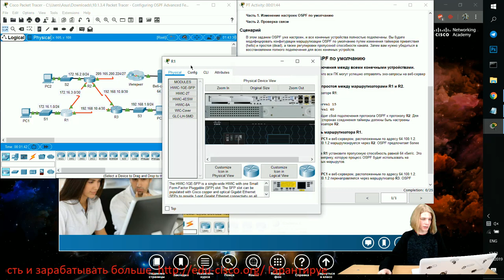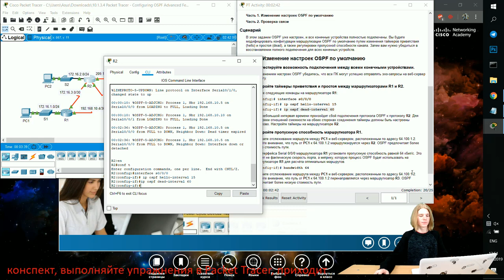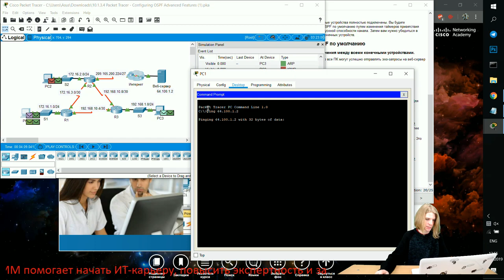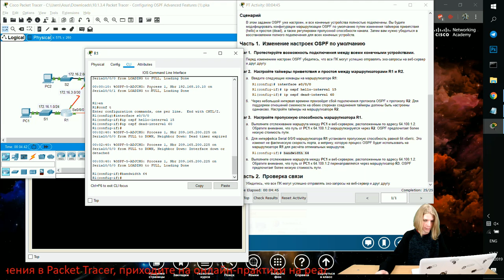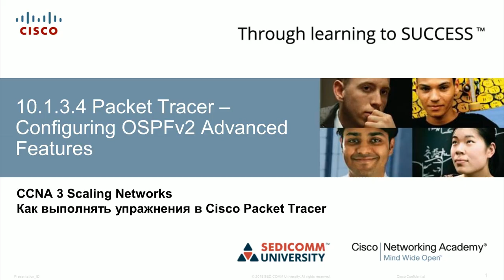Курс Молодого Бойца Часть 3 2020 CCNA 3 SN 10.1.3.4 Packet Tracer – Настройка расширенных функций